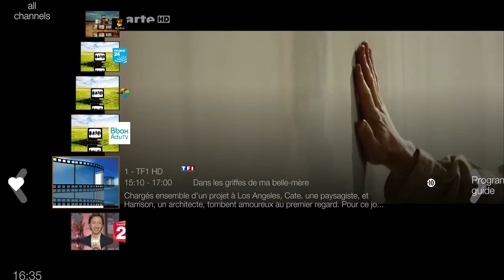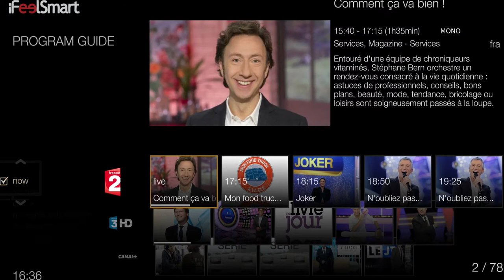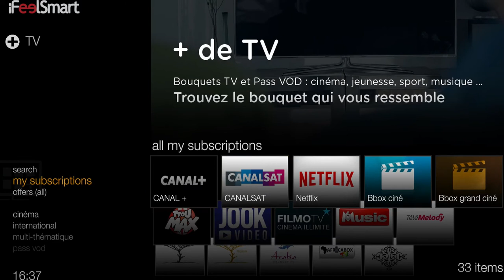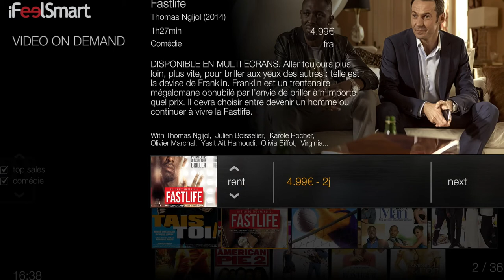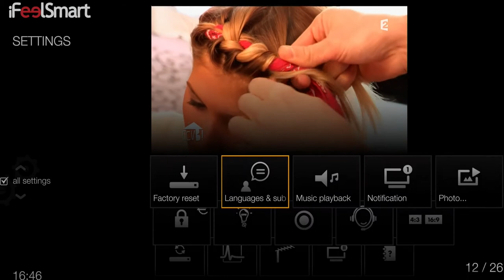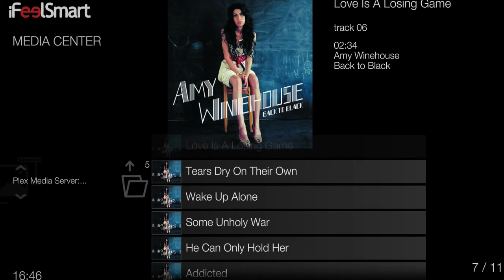iFeelSmart Andromeda : TV Connect 2015 Winner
iFeelSmart, the Digital TV Experience Software Design Company, has won the TV Connect Industry Award 2015 for the Best Experience Enhancement for its AndroidTV service-provider-friendly User Interface, currently available in France for Bbox Miami by Bouygues Telecom.